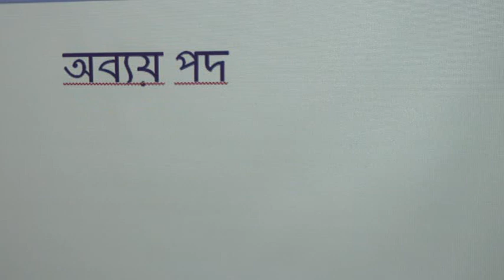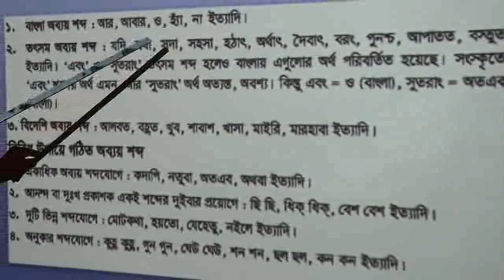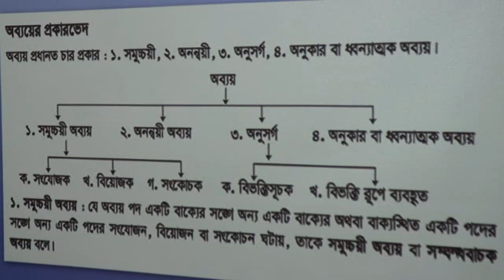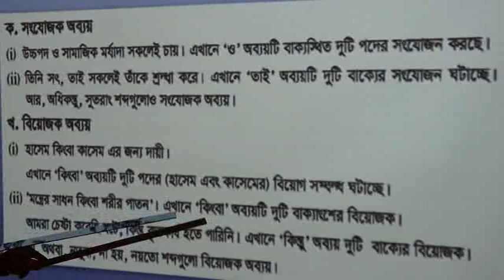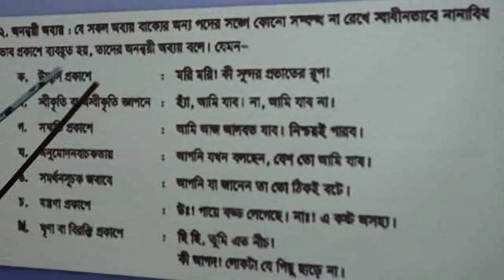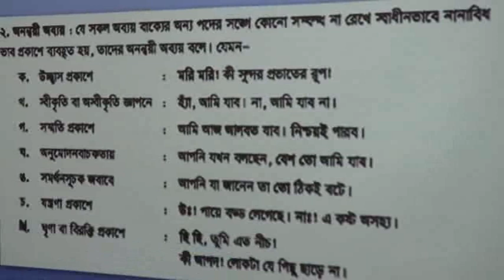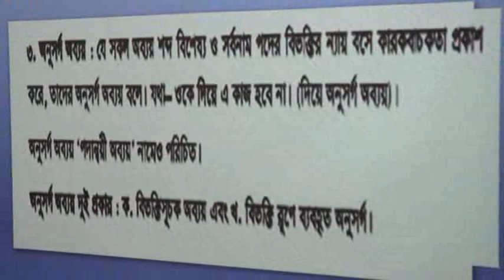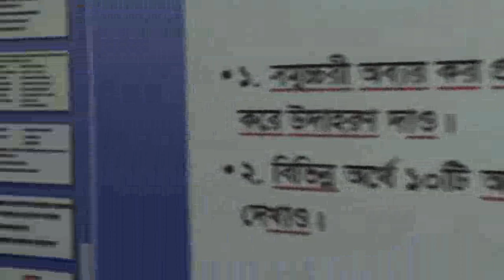Bengali (X) Class - Ghatail Cantonment Public School and College